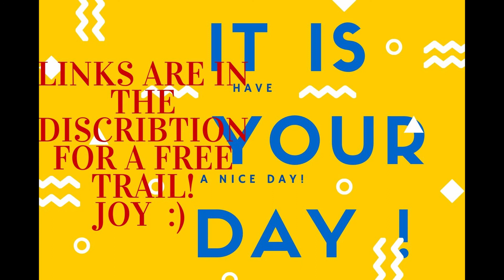💵 THE ART OF MONEY GETTING !